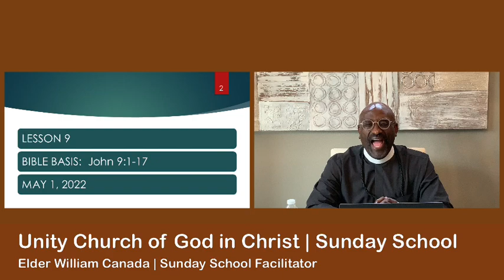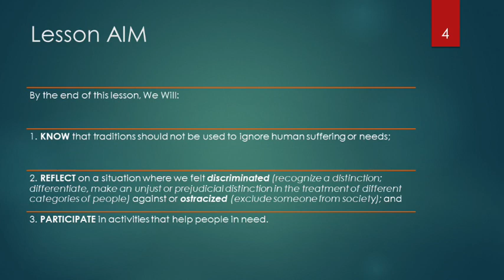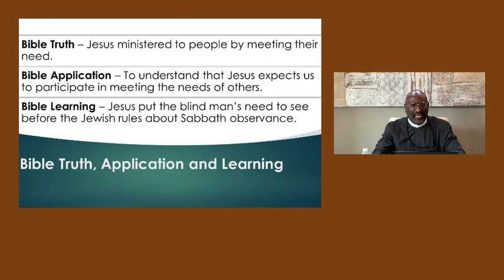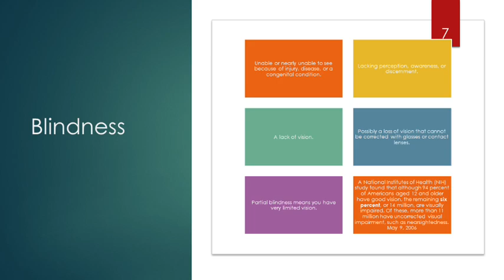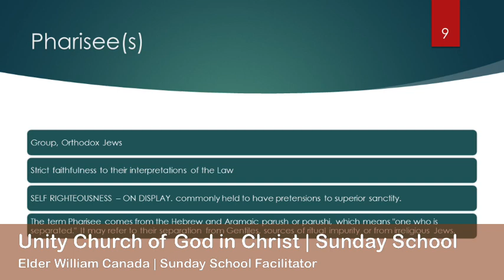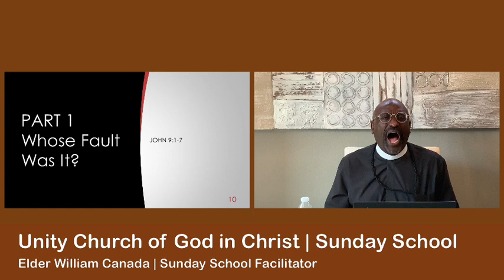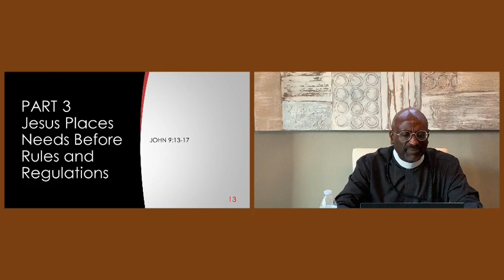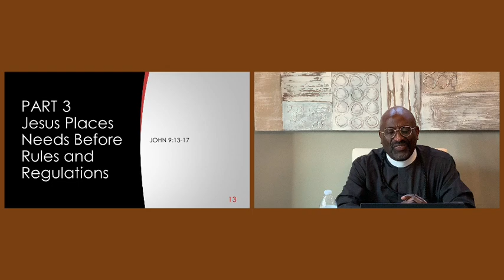Sunday School - May 1, 2022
Thank you for joining us for Sunday School.